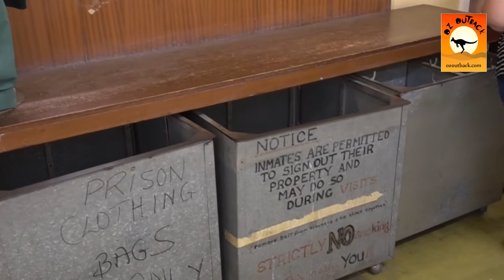Fremantle Prison Tour - Perth, Western Australia l ozoutback documentaries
Fremantle Prison, in the Perth seaside suburb with the same name, was built in 1859 as a convicts barracks and remained in use until 1991. The has seen hangings, floggings, escapes and riots during its lifetime. Fremantle Prison is one of the largest surviving convict prisons in the world today.

The Kalgoorlie Superpit, MASSIVE gold mine in outback Western Australia.

Like our Facebooks page for updates on new vids and quirky tid bits!